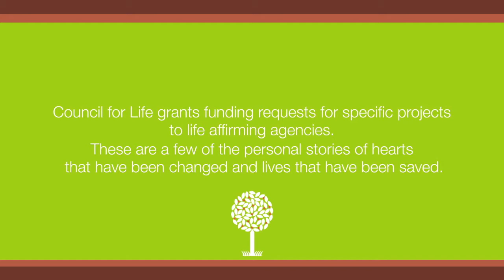2013 Luncheon Featured Video: "Life Is Good"